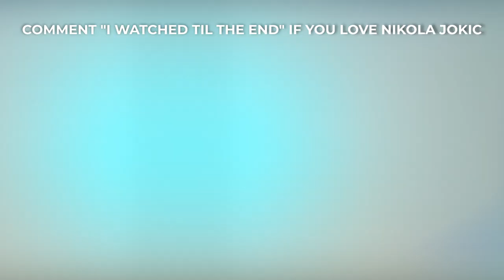Nikola Jokic What NBA Legends Really Think Of The Joker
Nikola Jokic: What NBA Legends Really Think Of The Joker. Nikola Jokic doesn’t look like a typical Most Valuable Player. But this season, the Nuggets big man has become unstoppable, even as he plays at a glacial pace. He could go down as one of the game’s greatest passers ever, and the Nuggets are rightfully feeding him touches to generate baskets more times per game than any other player in the NBA.

Because of how great he is in the league, Nikola Jokic is getting kinder calls from NBA superstars like oel Embiid, Luka Doncic, James Harden, Giannis Antetokoumpo, Anthony Davis, LeBron James, Kawhi Leonard and Donovan Mitchell.

Wanna dunk but you're too short? Increase your vertical jump with this program:

Become unstoppable on the court! Take your game to the next level Impact Coaching (online coaching):